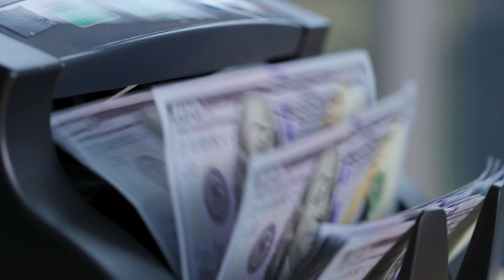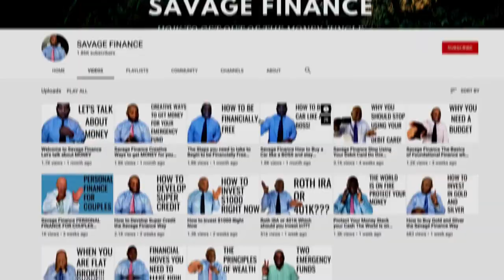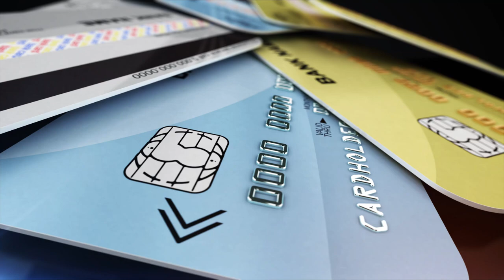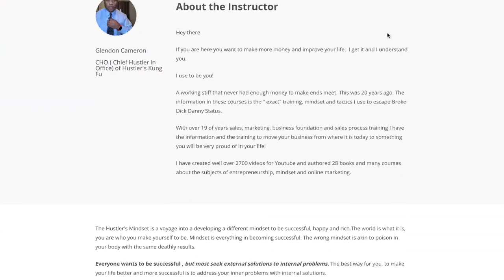Which is better $100000 Cash of an 850 Credit Score???